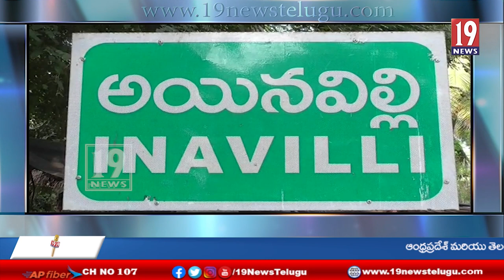సాదా సీదాగా అయినవిల్లి శ్రీ విఘ్నేశ్వర స్వామి ఆలయంలో లక్ష పెన్నుల పూజ